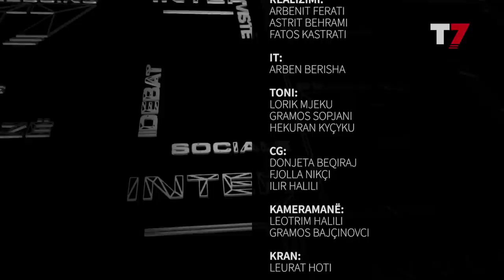PRESSING, Gani Bajraktari, Taulant Muka, Fahri Beqaj - 02.07.2020 | T7